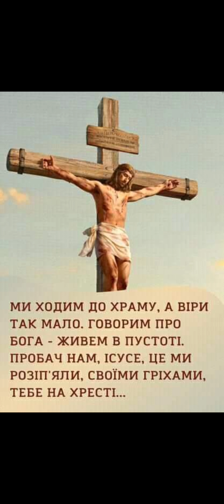3 серпня. Євангеліє на щодень. Мт. 16, 20-24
◇ Хто бажає підтримати канал:
ПриватБанк
🇺🇦 ГРИВНЯ🇺🇦
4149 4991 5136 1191 - Генсьор Н.

 🇱🇷 ДОЛАР США🇱🇷
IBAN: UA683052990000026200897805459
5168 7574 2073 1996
◇ Постійна підтримка: